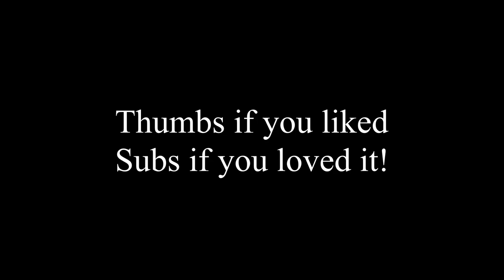Micke Monkey King Gameplay vs TOPSON MIDLANE Liquid vs OG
At Dota 2 Gameplay, we believe that if you study hard and breakdown the success of others, you can IMPLEMENT IT yourself.

As part of that belief, we believe like with any other sport, watching replays and breaking down what PROS did can help your game. So as part of this channel's content, we want to provide the Pros perspective when playing so you can analyze and implement their mindset and play.

I hope you enjoy this video from Miracle playing Arc Warden. As you can tell from my last uploads, I BINGE Arc Warden, and I always enjoy reviewing and watching the Dota2Pros Dota 2 Pros play him so that I can learn a thing or two on things that can raise my DOTA 2 MMR.

Hope my Arc Warden fans have been enjoying the uploads!

Item Timing
Talent Tree Analysis
Kill Ratio and much more!

Let us know who you would like to see next!

See something sick. Let others know! Share the time code so people can check out when Miracle did something awesome!

➡️Item Timing
➡️Talent Tree Analysis

🏀🏀🏀Dota 2 Fans that love Basketball?🏀🏀🏀
Improve Your Business
💯 Free Training on how Coach Rock has 7.5+++ Fans

🏀🔥🏀BECOME A BALLER (#🥇 Facebook Digital Marketing Group for Basketball Trainers )

♟️Stop playing Checkers. Play Chess ♟️